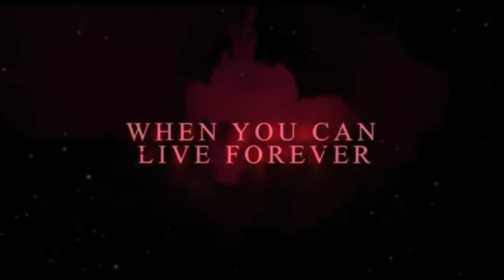Byzantium International Trailer #2 - Neil Jordan Movie (2013)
Byzantium International Trailer directed by Neil Jordan and starring Saoirse Ronan, Gemma Arterton, Caleb Landry Jones

Synopsis:
Residents of a coastal town learn, with deathly consequences, the secret shared by the two mysterious women who have sought shelter at a local resort.

Director: Neil Jordan
Cast: Saoirse Ronan, Gemma Arterton, Caleb Landry Jones, Danny Mays, Bradley James, Sam Riley, Jonny Lee Miller and Tom Hollander.
Genre: Drama, Fantasy, Thriller
Country: UK, USA, Ireland

"Byzantium" "Byzantium Movie" "Byzantium Trailer" "Byzantium2013" "Byzantium International Trailer" "Saoirse Ronan" "Gemma Arterton" "Caleb Landry Jones" "Danny Mays" "Neil Jordan"